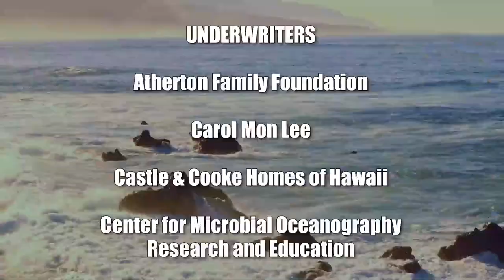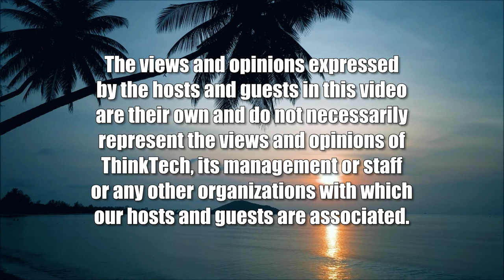Road Usage Charge Versus Carbon Tax (Talking Tax)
Potholes Ahead for Drivers.  The hosts for this show are Jay Fidell and Tom Yamachika.

Hawaii Department of Transportation has been studying implementation of a Road Usage Charge (RUC).  Such a charge would be assessed to a driver based on how many miles they’ve driven on our highways and byways, and it’s (at least in theory) designed to replace the fuel tax that is now the primary contributor to the state’s Highway Fund.

But there is a contingent of people who are pushing a carbon tax.  A carbon tax collects money to pay for the societal costs of pollution, global warming, and other environmental damage wrought by fossil fuel burning.  Given that many of the environmental damages have already occurred, the goal of the tax is to fix the past damage and not simply compensate for current social costs.  Furthermore, it is there to disincentivize (i.e., penalize) fossil fuel use.  Rather than getting rid of the existing tax on gasoline, they want to jack it up big time.